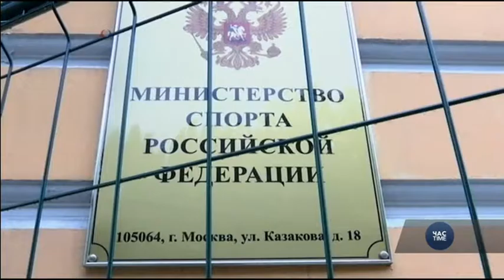Російських паралімпійців можуть не допустити до Олімпіади. Відео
Допінґ-скандал пов’язаний із російськими спортсменами став провідною темою світових медіа напередодні Олімпійських ігор.